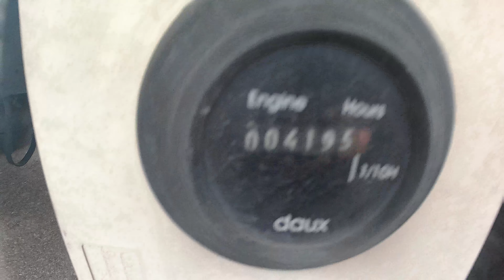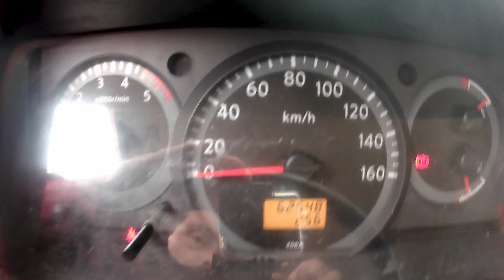Mercier Auto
BR-478-KQ

Importante vente aux enchères publiques de poids lourds, camions, tracteurs routiers, remorques, matériel agricole, levage, travaux publics, utilitaires légers et divers.